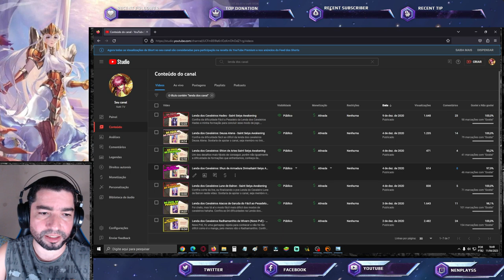Próximas Lendas p/ Global Teorias Próximos CR's: Camus, Dohko e ! de Atena Saint Seiya Awakening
Confira teorias com informações adiantadas do servidor chinês e todas lendas de cavaleiros lançadas.